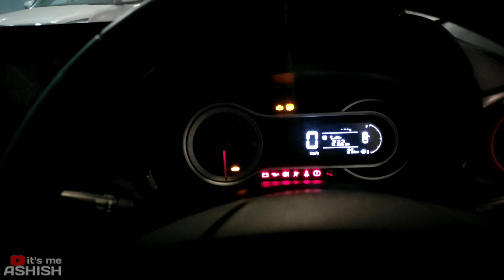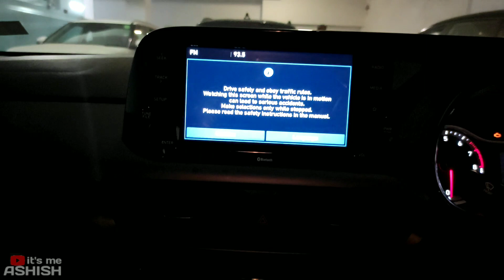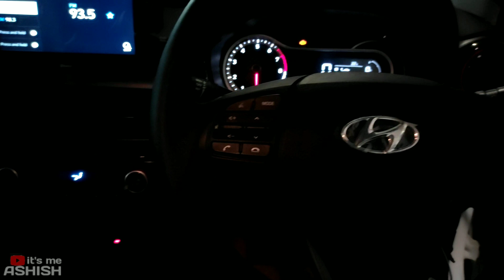2020 HYUNDAI GRAND i10 NIOS SPORTZ TURBO ₹ 7.75 LAKH | INTERIOR • EXTERIOR • ENGINE • FEATURES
2020 HYUNDAI GRAND i10 NIOS SPORTZ TURBO ₹ 7.75 LAKH | INTERIOR • EXTERIOR • ENGINE • FEATURES

Watch in this video:
Hyundai Grand i10 Nios jo ki apne segment ki kafi behtareen hatchback car hai because Nios jin features, transmission and engine option ke sath aati hai vo indians ke lia kafi choices bada deti hai isko buy karne ke lia.Video me Grand i10 Nios Sportz Turbo Variant ka real life review kiya gaya hai jo apko pasand aayega.

Special Thanx To:
JSV HYUNDAI
CP-3/10, Vijayant Khand, Gomti Nagar, Lucknow (U.P.) INDIA

BRIJESH SHARMA(Sales Manager)
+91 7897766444